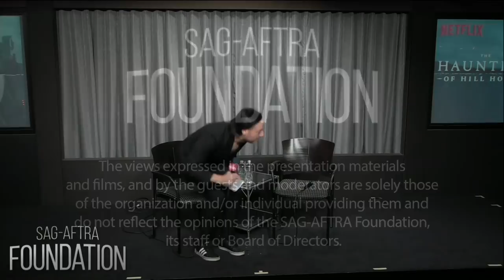Conversations with Timothy Hutton of THE HAUNTING OF HILL HOUSE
A Q&A with Timothy Hutton of THE HAUNTING OF HILL HOUSE. Moderated by James Patrick Herman, Variety.

This modern re-imagining of the Shirley Jackson novel follows siblings who, as children, grew up in what would go on to become the most famous haunted house in the country.. Now adults, they are forced back together in the face of tragedy and must finally confront the ghosts of their past. Some of those ghosts still lurk in their minds, while others may actually be stalking the shadows of Hill House. The ensemble cast includes Oscar winner Timothy Hutton, Carla Gugino and Henry Thomas. Mike Flanagan, a veteran of the horror genre, created the series.